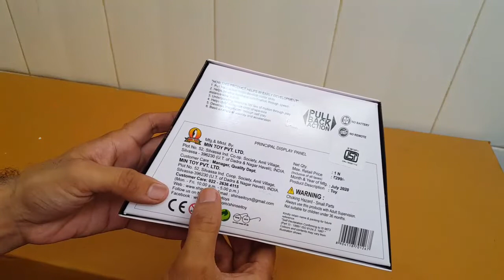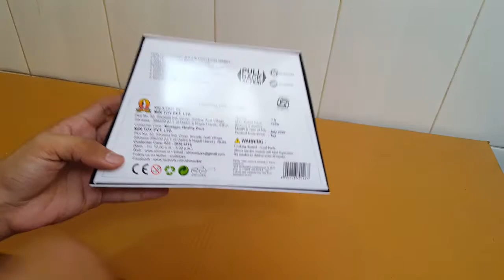Unboxing and Review of shinsei pull back maruti baleno dx toy car for kids gift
BUY shinsei pull back maruti baleno dx toy car

Video editing

Camtasia studio

    Unboxing, review and testing of Drinking Games
    Unboxing, review and testing of Multiplayer Games
    Unboxing, review and testing of Interesting Party Games
    Unboxing, review and testing of Fascinating Card games
    Unboxing, review and testing of Educational Games
    Unboxing, review and testing of Action Games